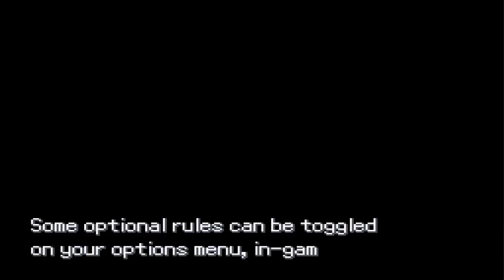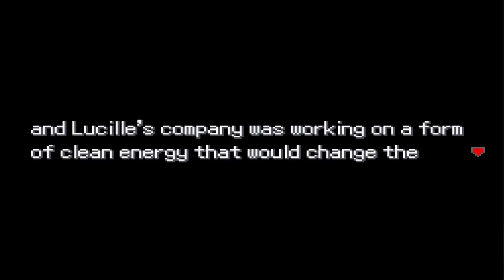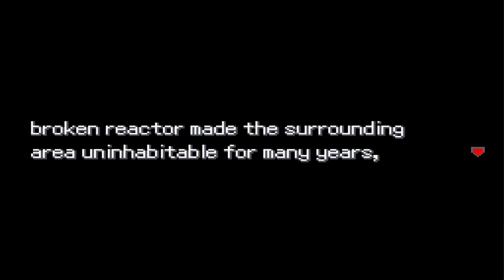Uranus. | Pokemon Uranium #1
Pretty Boy (Patrick) and Butters (Joshie) take on the fan made creation, Pokemon Uranus...Uranium. Let's see what the hell it's about!

Pokemon Uranus created by JV and Voluntary Twitch.